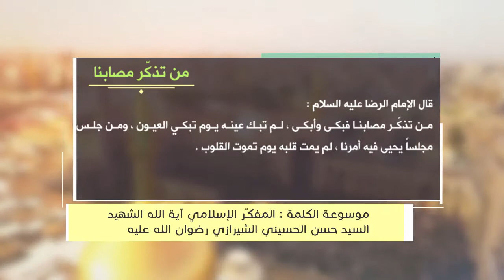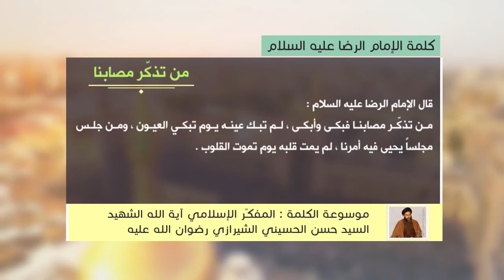كلمة الإمام الرضا عليه السلام - من تذكّر مصابنا- آية الله الشهيد السيدحسن الحسيني الشيرازي رحمه الله